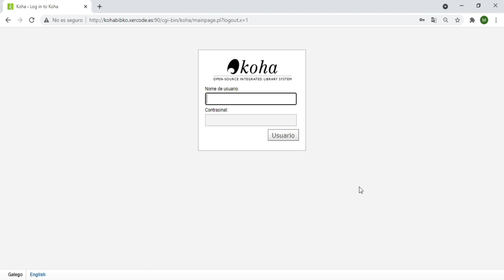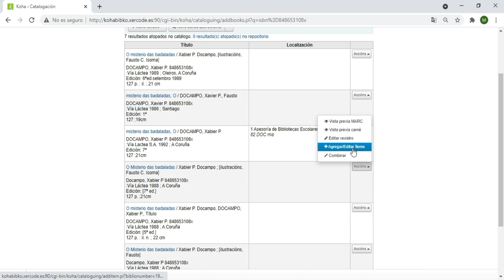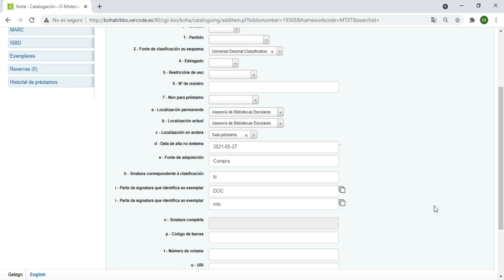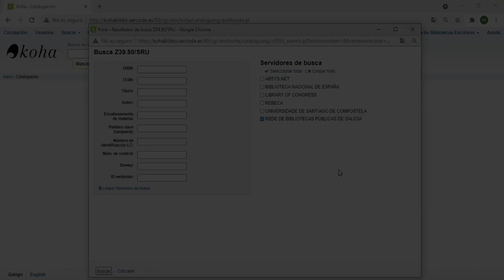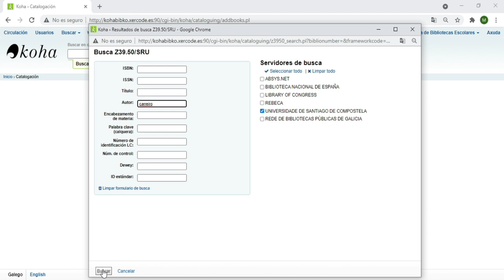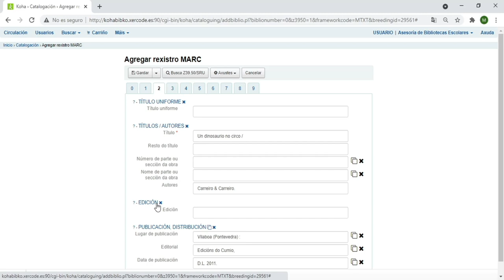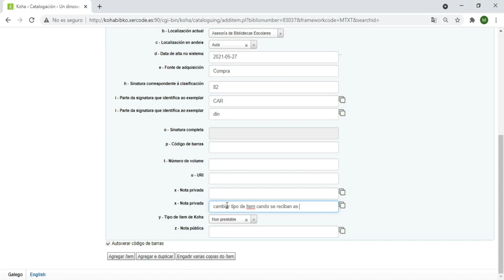Formación KOHA: catalogación derivada